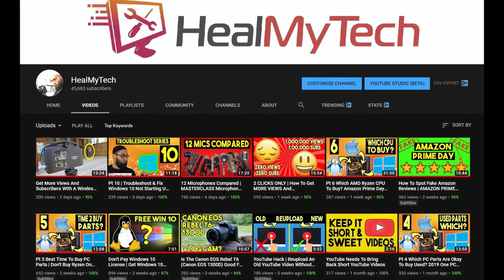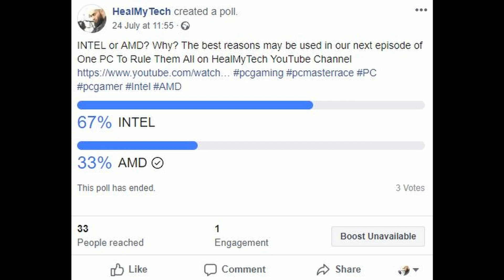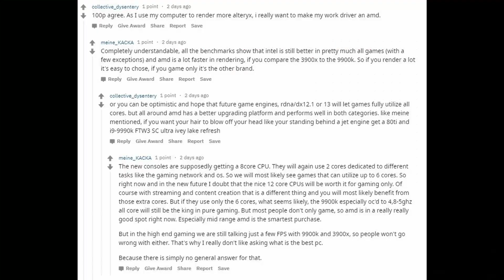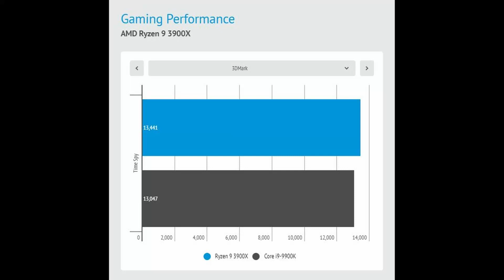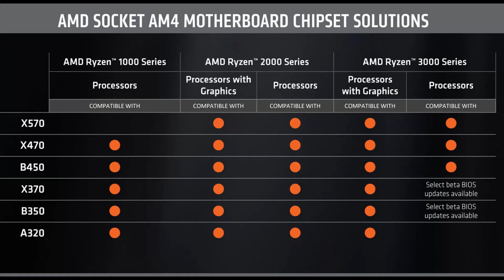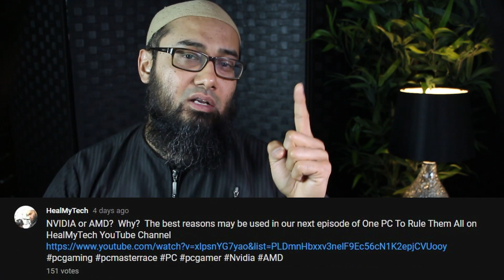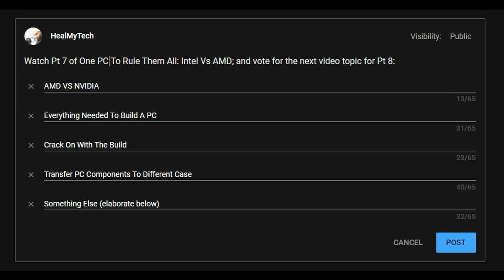AMD Better Than Intel? Intel vs AMD For Gaming | Pt 7 2019 One PC To Rule Them All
The Intel vs Amd debate is as divisive as the Android vs iPhone argument, with fanboys on each side ready with pitchforks, except it's more like relentless keyboard warrior skills. Worry not, because TODAY...today is the day that nothing changes as I continue this tradition by bringing you another Intel vs AMD comparison video, adding more frustration to your confusion. What did you think? I'm not about to solve one of life's greatest mysteries in this video now Am I? Let's tech it out!

Welcome to One PC To Rule Them All Challenge, the show I give you full responsibility and authority to decide on every single aspect and component of my next PC Built for 2019, with a triple boot system with Windows Linux and MacOS.  At the end of the video I usually put up a YouTube community tab poll for you to vote on the topic for the next episode.

In this Pt 7, we take a look at our last poll, where I asked you the ultimate CPU question, Intel or AMD? I didn't specify whether its Intel Vs Amd for Gaming or for Productivity, but with an outstanding majority vote, to no one's surprise, you guys voted for AMD. I posted the poll on the community tab of YouTube, Twitter, Reddit and Facebook. The only outlier was on Facebook where Intel won, but we did only get 3 votes, cuz I suck at social media and Facebook is a dinosaur by now.

On the blue side Intel offers benefits such as lower TDP (that's Thermal Design Power for you non techies, means less heat output from the processor), higher single core processing speed and power; however at a much higher price tag compared to the Red team.

Amd on the other hand, has always been the budget friendly platform, especially at the first and mid tier. And with the release of AMD Ryzen 9 3900X, no doubt it's outshining the I9 9900K at the $500 price point, and you get a decent cooler as well with Ryzen. Their unlocked CPUs across the range are another USP for AMD, unlike Intel, and a dream for overclockers. And the massive upgrade pathways and support on the AM4 platform until 2020, as well as backwards compatibility with previous Ryzen Gen 1 and Gen 2 series, make AMD even more appealing; something which Intel doesn't seem to value with their ever changing motherboard sockets. And of course, let's not forget Integrated Graphics, unless I am not aware of recent changes, this is also a plus in Amd's corner as they have always outperformed Intel's integrated Graphics.

If the question is which CPU is better in an Intel vs AMD gaming poll, then Intel would win no doubt. But can you even tell without measuring fps on the monitor, could you really tell in a blind test which platform you are playing on between Intel and AMD as far as the processor is concerned? And fps is not the be and all to enjoy a gaming experience.

Pt 6 2019 One PC To Rule Them All | Which AMD Ryzen CPU To Buy? Amazon Prime Day 2019 Sales

Recommended Gaming PC June 2019:

Case Cooler Master MasterBox Q300L

RAM Corsair Vengeance LPX 8 GB DDR4

GPU MSI Radeon RX 570 ARMOR OC 4 GB

SSD Crucial BX500 240 GB

HDD WD 1 TB PC Hard Drive - Blue